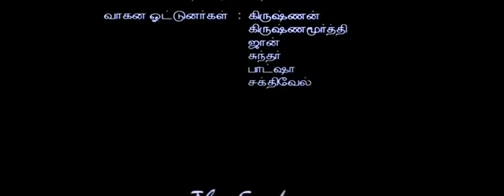Saamy 2003 | Chiyaan Vikram | Super hit Movie | Mass Fight Scene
A Mass Fight Scene from Movie Saamy acted by Chiyaan Vikram, who is my favorite actor from childhood. This is one of my all time favorite fight scenes.